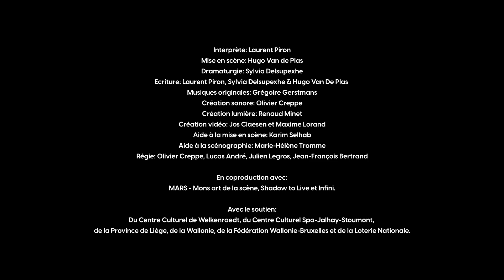TIM - Magie Nouvelle par la Cie Alogique - Laurent Piron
TIM - Time Inside Myself

Interprète: Laurent Piron
Mise en scène: Hugo Van de Plas
Dramaturgie: Sylvia Delsupexhe
Ecriture: Laurent Piron, Sylvia Delsupexhe & Hugo Van De Plas
Musiques originales: Grégoire Gerstmans
Création sonore: Olivier Creppe
Création lumière: Renaud Minet
Création vidéo: Jos Claesen et Maxime Lorand
Aide à la scénographie: Marie Helene Tromme
Aide à la mise en scène: Karim Selhab
Régie: Olivier Creppe, Lucas André, Julien Legros et Jean-François Bertrand

En coproduction avec:
Mars - Mons arts de la scène et Infini SPRL.

Avec le soutien:
Du Centre Culturel de Spa, du Centre Culturel de Welkenraedt, de la Loterie Nationale, de la province de Liège et de la Wallonie.

Et avec l’aide précieuse de:
Jonas Libon, Shadow to Live, Georges Piron, Lucien Halleux, Dany Ernst, Corentin Hubin, Guillaume Piette, Renan Frisee,
Fred Vanberg, Cie Doble Mandoble et l'équipe technique du Manège de Mons.